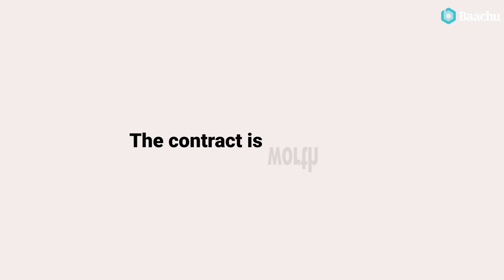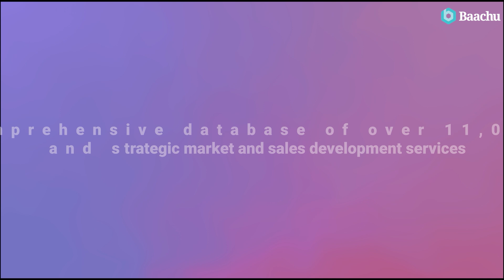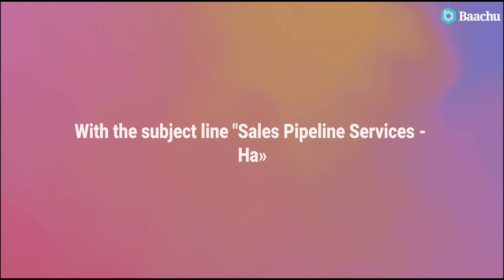Contract Awards for the Week - 20 Aug 2024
Here's a highlight on some of the most important contract awards from the previous week:

Public sector awards:

Post Office Ltd has appointed Kings Security Systems Limited for the provision of security services. The contract is worth £58M.
Wokingham Borough Council has appointed SWEEPR Cleaning Solutions Ltd for the provision of cleaning services. The contract is worth £0.09M.
S.S GROUP Ltd has been appointed by The Regenda Group for the provision of Security services. The contract is worth £0.35M.
Crystal Facilities Management has been awarded a Building cleaning services contract by University of Cumbria. The contract is worth £0.05M.

Private sector awards:

Charnwood Borough Council has awarded a new £56 million contract to long-term refuse and recycling partner Serco, following a significant procurement exercise.
N G Bailey has won a seven-year contract to provide maintenance services to the University of Suffolk.
Everflow, has appointed The NWH Group as its primary waste management partner in Scotland, with the organisation operating primarily across the Scottish Central Belt.
Hampshire & Isle of Wight’s Fire & Rescue Service and Police & Crime Commissioner has appointed Wates for the delivery of facilities management services at approximately 150 sites.

Looking to build or boost your sales pipeline  - We offer a comprehensive database of over 11,000 FM contracts and strategic market and sales development services.

Baachu Rain
UKs ONLY Sales and Market Development Specialists for ALL sectors of the UK Facilities Management and Technology Enabled Workplace Services Market
Our strategic growth partnership provides insights and expertise to Two- Thirds of Global Top 85 FM Companies across market strategy, sales development, marketing, competitive analysis, capture management, demand generation, business winning, and retention needs

Baachu Lens
Elite Market & Competitive Intelligence For UK Facilities Leaders